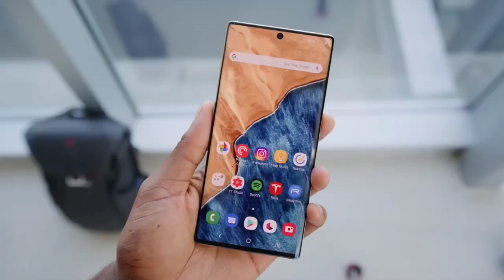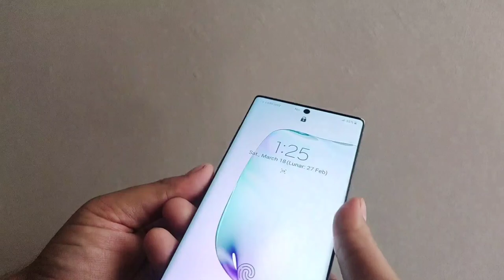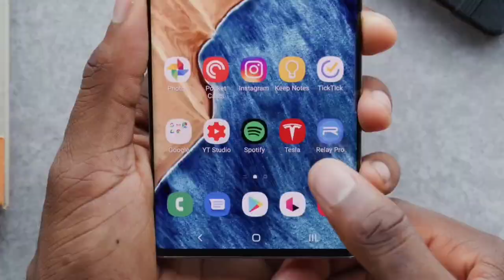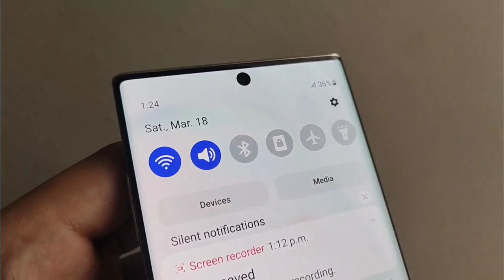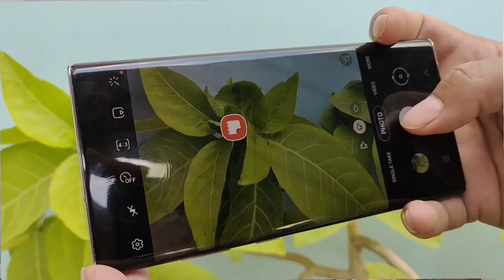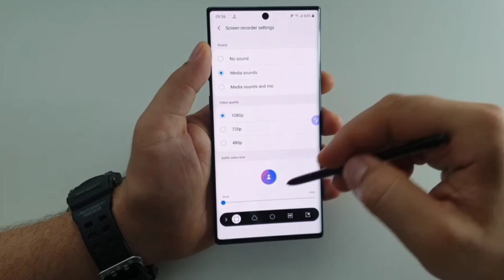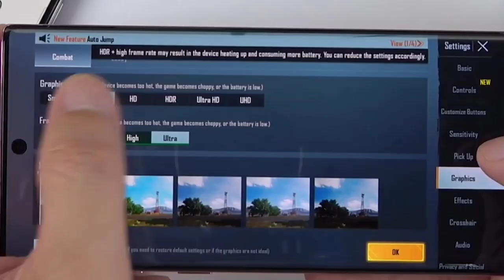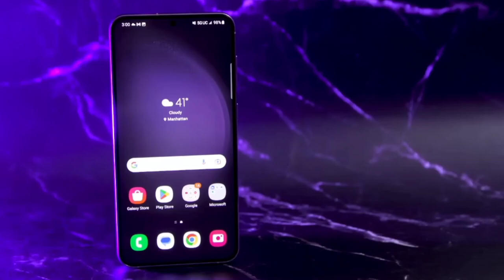Samsung Note 10+ in 2023|Samsung Note 10+ PUBG test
Samsung Note 10 + in 2023 is video ma hum apko bataynge k Samsung Note 10+ 2023 mai lena chahiye Samsung Note 10+ pubg test